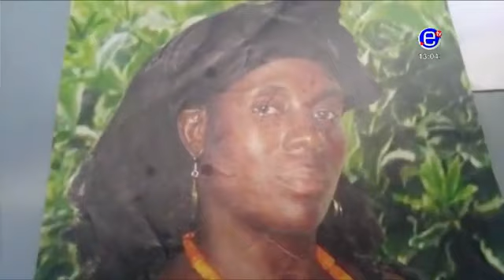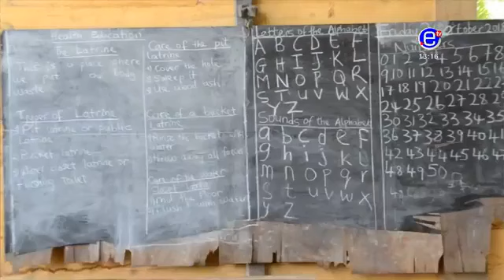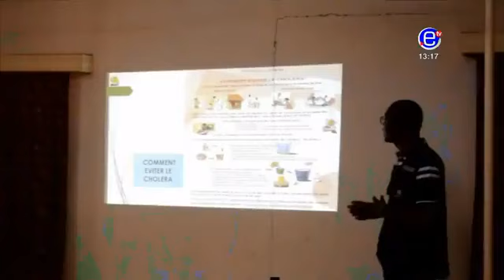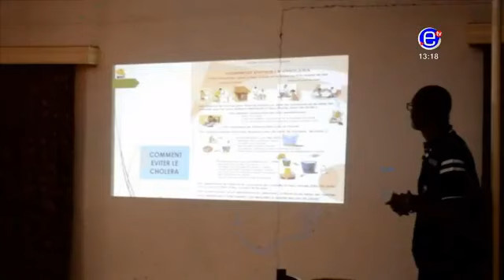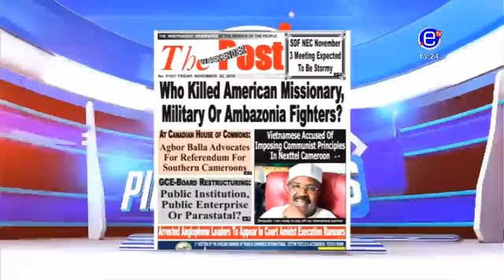PIDGIN NEWS - Thursday, November 01st 2018 - EQUINOXE TV